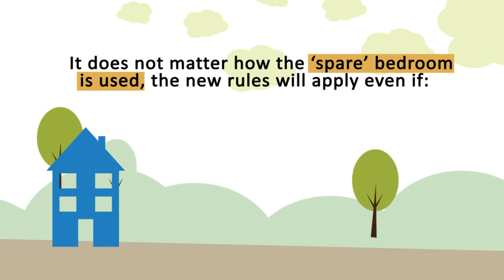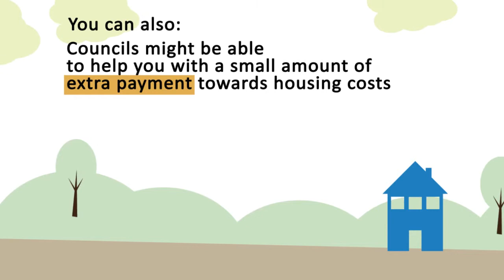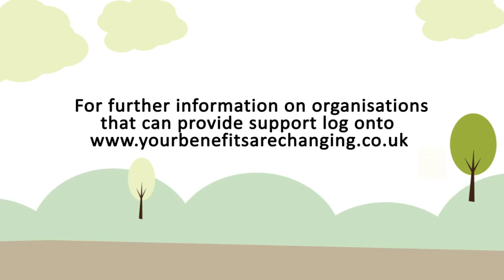Community Housing Cymru Group - Your Benefits Are Changing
From April 2013 major changes were made to the way benefits are being calculated and this affected the amount of housing benefit received by social housing tenants. We created a short video for Community Housing Cymru to help tenants understand.these changes.